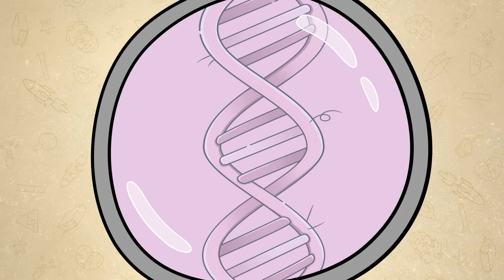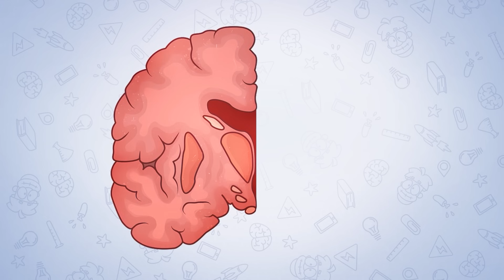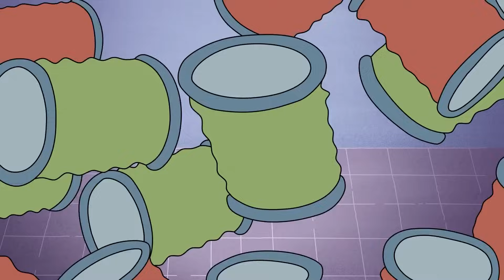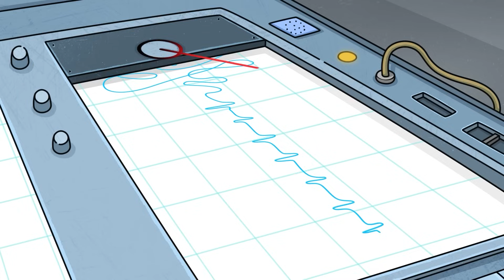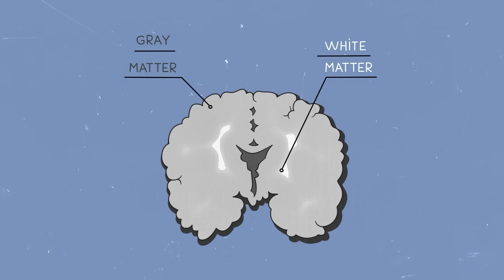What If Humans Become Immortal?!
What happens if Arnold’s body stops aging forever? While the rest of humanity grows old and fades away, Arnold remains immortal. But can he survive being alone? Maybe cloning himself could help — after all, who could be a better best friend than… himself?

In this episode of Arnold 42, we explore immortality, cloning, loneliness, and the fate of humanity.
Science, fiction, fun experiments, and a twist of humor — all in one episode!